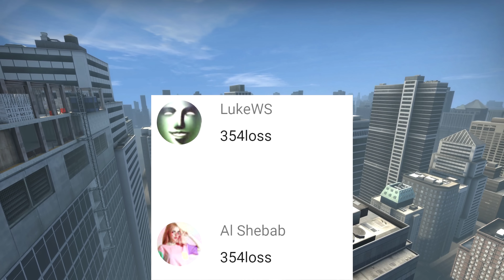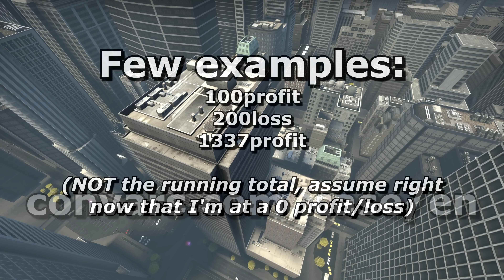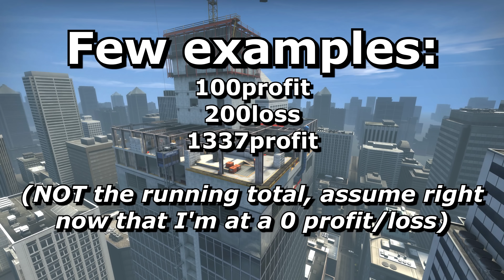Case Unboxing Millionaire #5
Join me as I aim to become a virtual Case Unboxing Millionaire.
RULES OF ENTRY:
Only one comment submission per person. I WILL CHECK.
Type stuff correctly. only profit/loss bad next video counts. 0 profit next video? '0profit'. 100 profit? '100profit'. 200 loss? '200loss' etc.
Want to be taken off the Klikpoints? Comment REMOVEME and you will be.

0:00 - Intro
0:30 - Case opening
2:19 - The Knife
2:53 - KLIKPOINT WINNERS
3:39 - Next time
4:40 - Outro